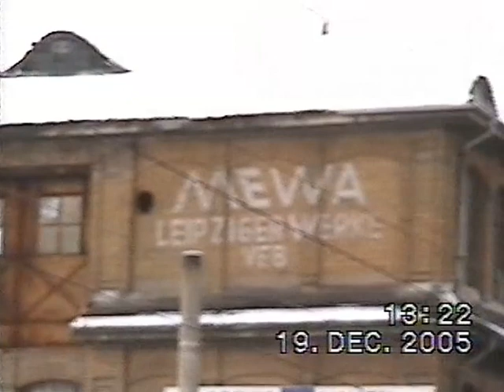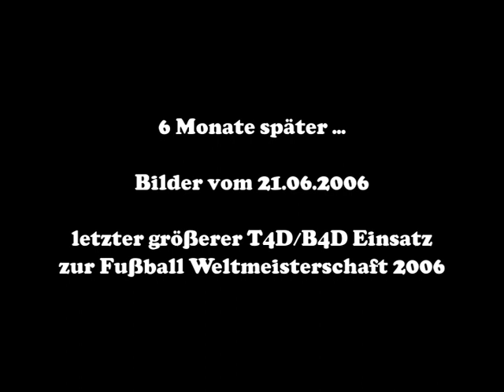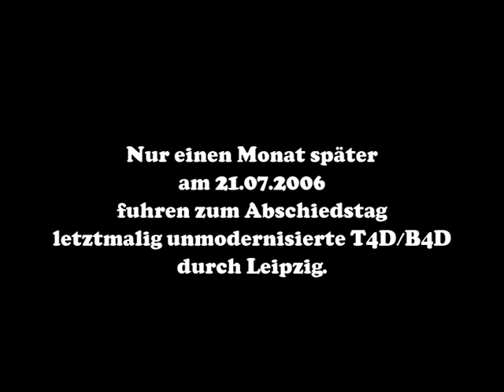Leipzig, letzter Winter mit T4D/B4D, 12.12.2005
Noch einmal ging es zu Besuch nach Leipzig in der Vorweihnachtszeit. Zum letzten mal auf warmen Plasteschalen bei flackerndem Glühlampenlicht im kalten Winterwetter durch Leipzig. Der letzte Ostdeutsche Betrieb mit unmodernisierten T4D/B4D Zügen im Linienverkehr setzt zum Zeitpunkt des Besuchs noch einen Zug auf der Linie 2 sowie mehrere Züge auf der Linie 8 ein.
Die Filmaufnahmen entstanden ungeordnet auf der Prager Straße, Wilhelm Leuschner Platz, Paunsdorf, Miltitz, Grünau Nord und Sportforum.
Nur ein halbes Jahr später, im Juli 2006 war dann endgültig Schliß mit den T4D/B4D.